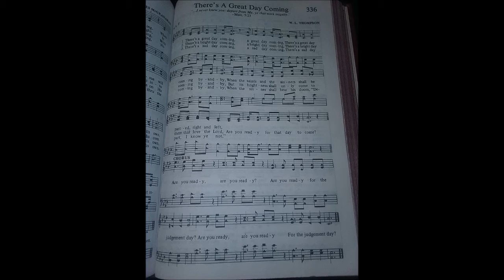"Are You Ready"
Singing as a Christian...
Psalms 104:33
I will sing unto the LORD as long as I live: I will sing praise to my God while I have my being.